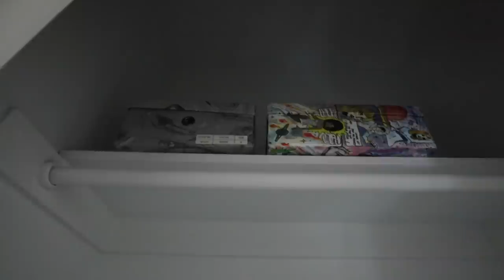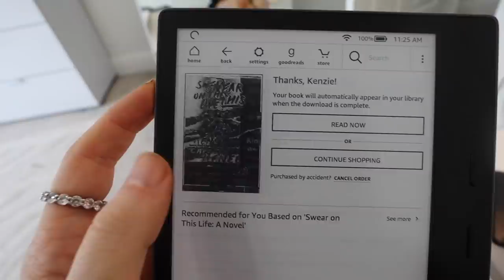VLOG WEEK DAY 7 | organizing my closet & prepping for a productive week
hope you guys enjoy this Sunday vlog! this is the last vlog of vlog week. I organize my closet, prep for the week, make a cheese board, show you my night time skincare routine and more. enjoy xo